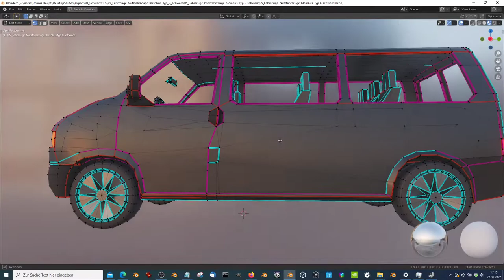Low-Poly City Car Commercial Minibus Type-C Black (Blender 2.93.1)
Low-Poly City Car Commercial Minibus Type-C Black.